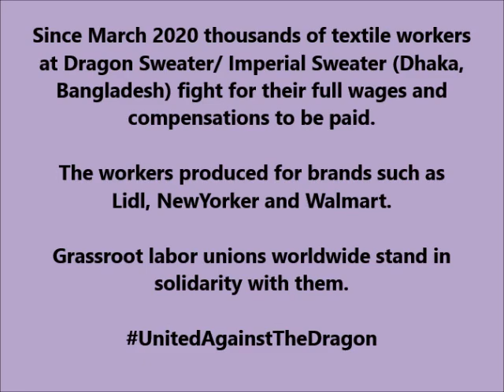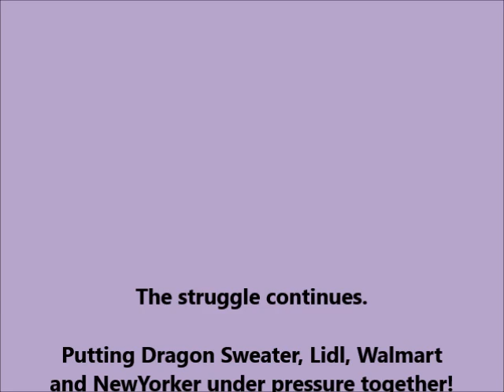Dhaka: DragonSweater workers attempt to block factory owner's residency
Since March 2020 thousands of textile workers at Dragon Sweater in Dhaka (Bangladesh) have been fighting for their full wages and compensation payments.
In this context various grassroot labor unions worldwide shape a Global Month of Solidarity. Meanwhile the fight continues in Dhaka. Up to 500 workers rallied and laid siege to the residency of the factory owner and managing director Mostafa Golam Quddus on September 7th, 2020. The vast majority of workers are organized with the Workers Trade Union Center (GWTUC).